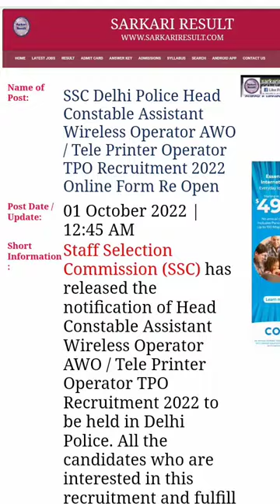Delhi Police constable Police Vacancies